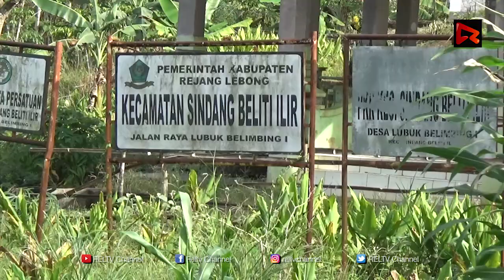Ingin Tahu Aspirasi Masyarakat, Bupati Hijazi Kembali Turun ke Pelosok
REJANGLEBONG, REL-TV.COM:  Bupati Rejang Lebong  Ahmad Hijazi, Sabtu siang, 21 Juli 2018, kembali turun ke kawasan pelosok. Kali ini sang bupati berkunjung ke dua kecamatan di kawasan Lembak yakni, Kota Padang dan Sindang Beliti Ilir.

Selain bertatap muka dengan warga setempat, bupati juga menyempatkan diri meninjau lokasi perbaikan DAM dan irigasi di Dusun Talang DAM Desa Sukamerindu, Kecamatan Kota Padang.

Kunjungan bupati kali ini untuk mendengar aspirasi masyarakat sekaligus mengecek secara langsung realisasi program pembangunan yang telah dilakukan Pemkab Rejang Lebong selama ini.

SHARE, LIKE & BERIKAN KOMENTAR YA.